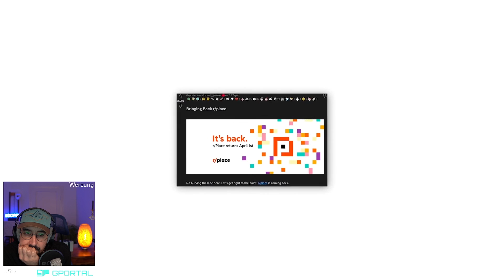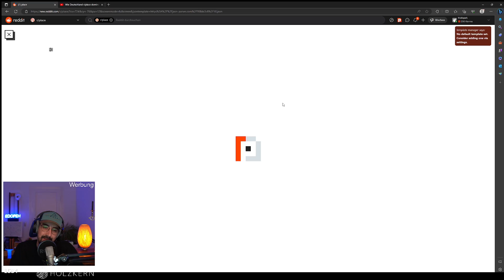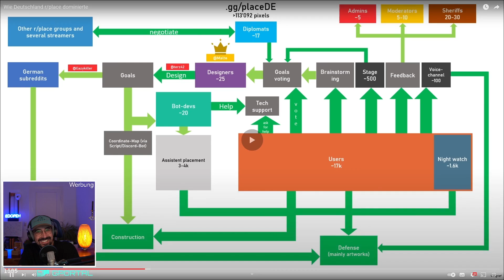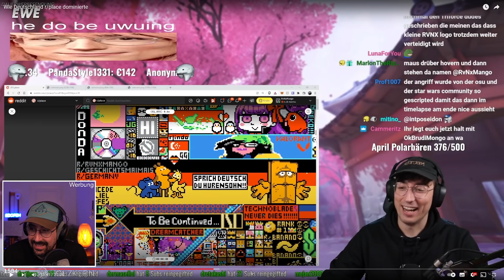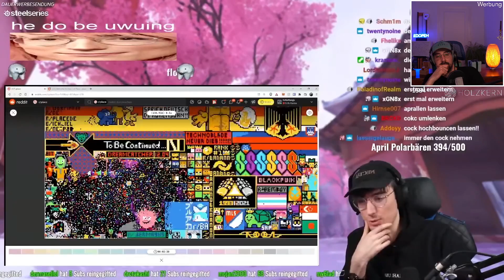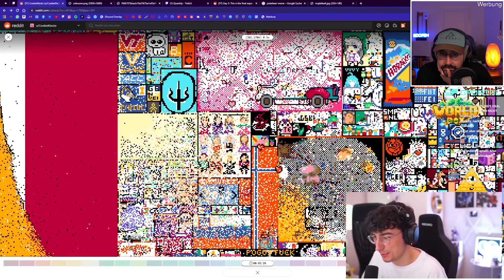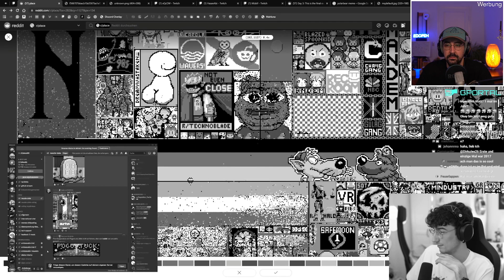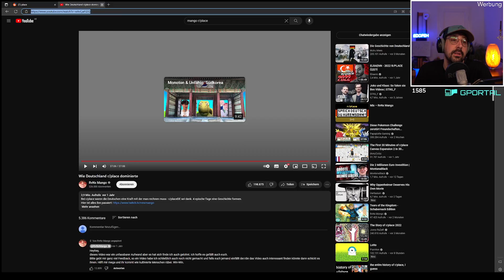REACT - Wie Deutschland r/place dominierte von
Drei Millionen Klicks müssen ja aus gutem Grund auf dem Video sein. Wir fallen immer tiefer in die r/Place Obsession.

Aufzeichnung vom Twitch Stream am 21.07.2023

✅ Geschnitten von  @williambobby1313